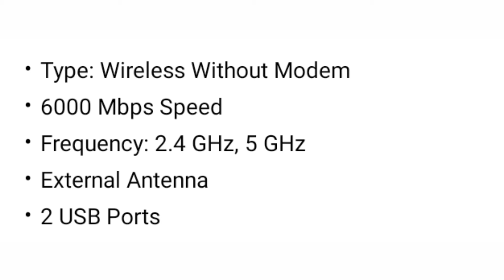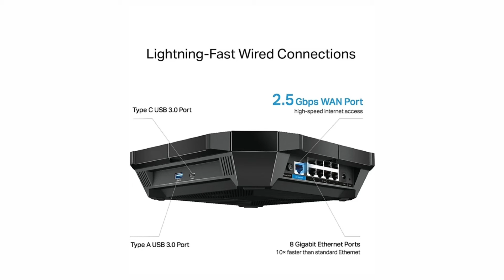TP- Link Archer AX6000 6000 Mbps Wi-Fi 6 Router (Black, Dual Band)